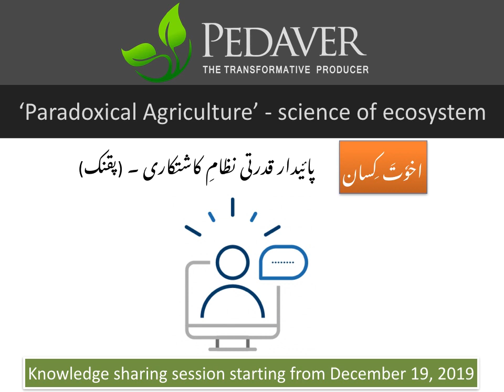LS1 - ‘Paradoxical Agriculture’ - science of ecosystem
Knowledge sharing session starting from December 19, 2019